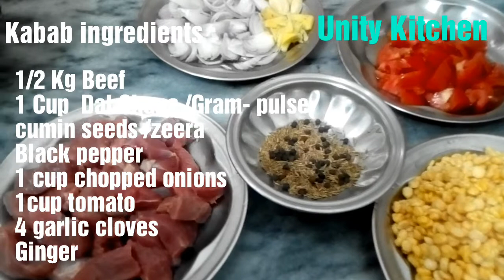How to make easy Burger | ANDA SHAMI BUN KEBAB RECIPE